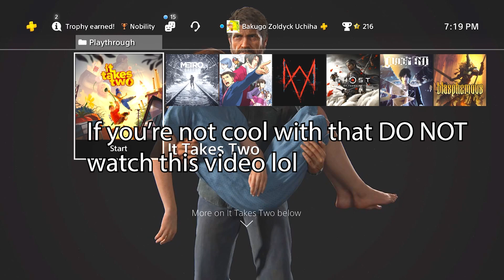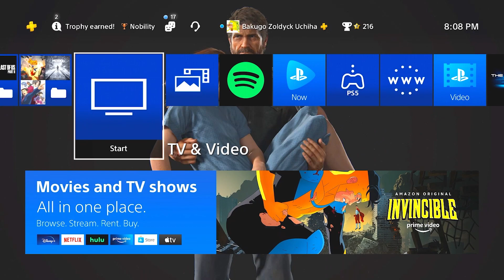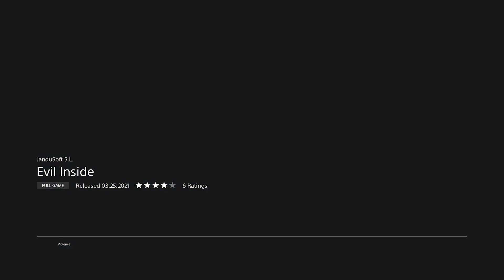Sandwiches, Anime, and A$$ - Friendship Time #45 (w/ Seckl and Dexter)